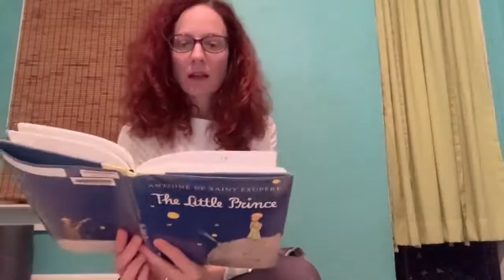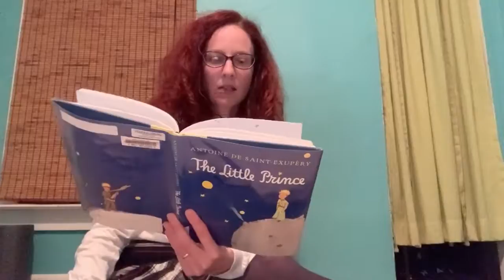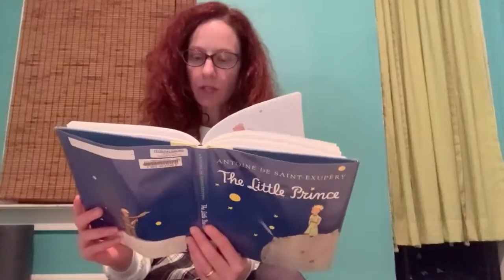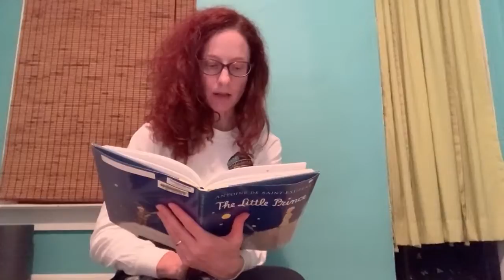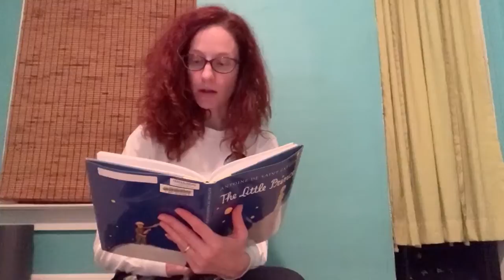The Little Prince Chapter 15